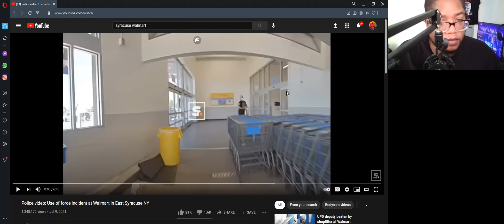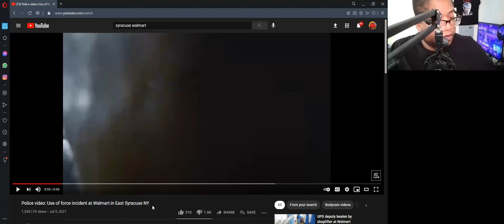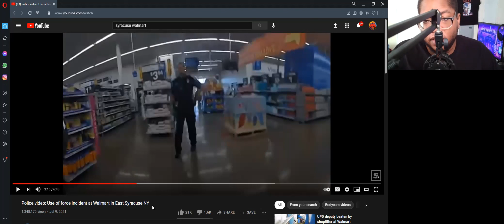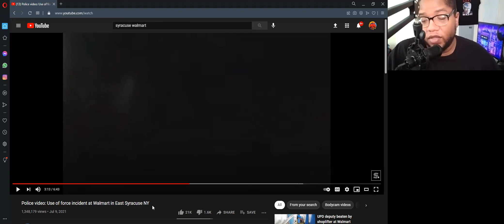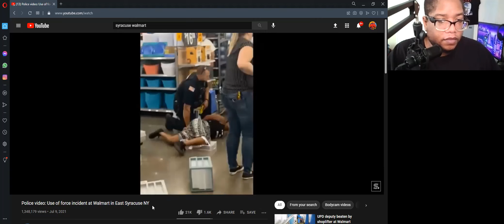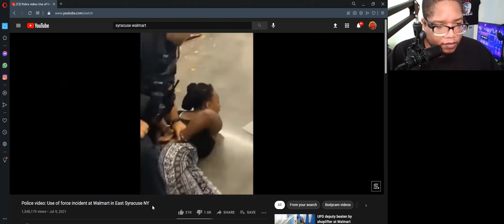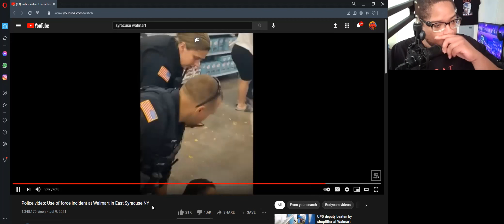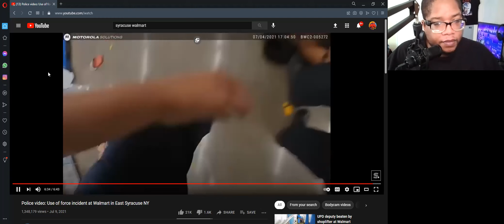Police Officer Punches Black Woman At Wal-Mart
Get you some conservative merch at ectvision.store today. Every purchase supports the channel. Thank You